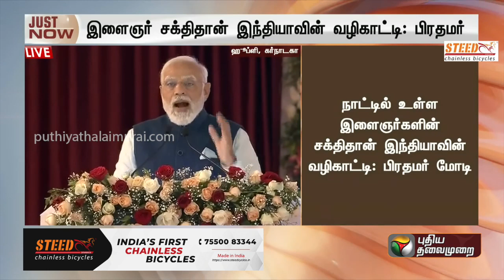breaking || இளைஞர்சக்திதான் இந்தியாவின் வழிகாட்டி: பிரதமர் | PTTV